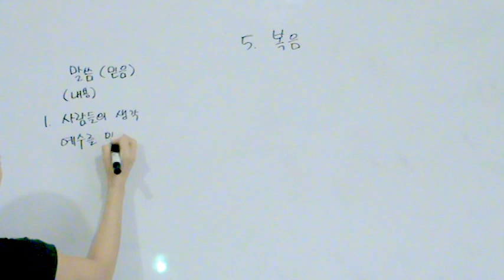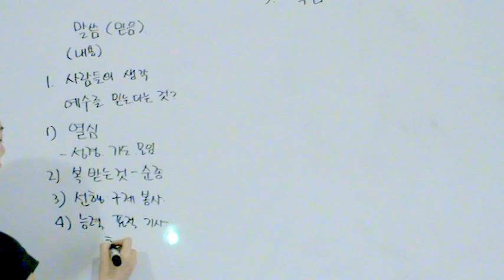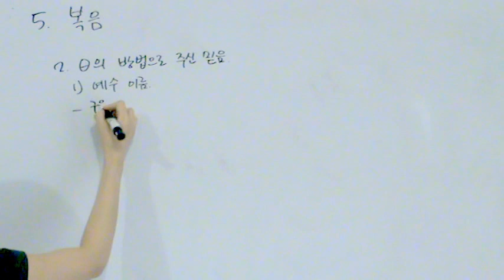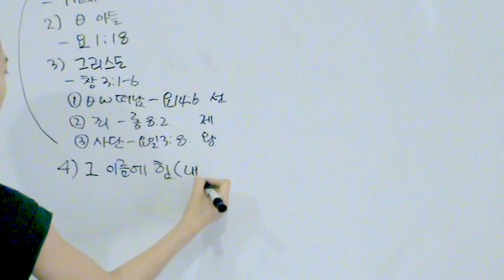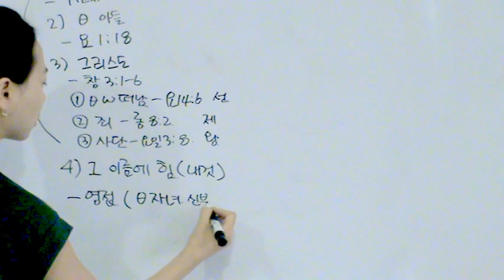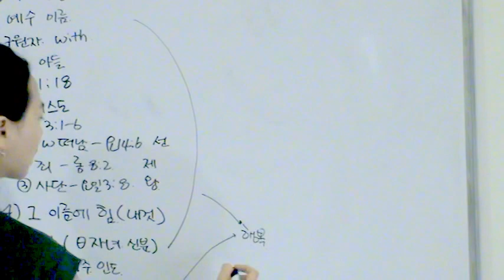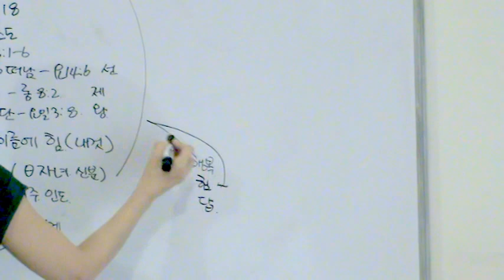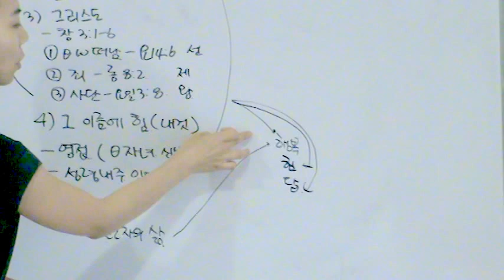사역훈련 5 (혜련)